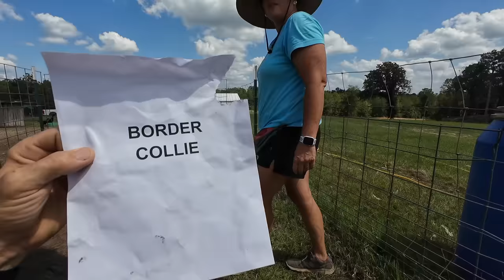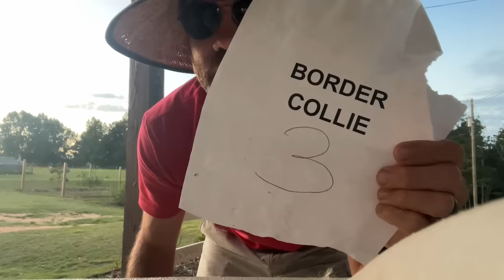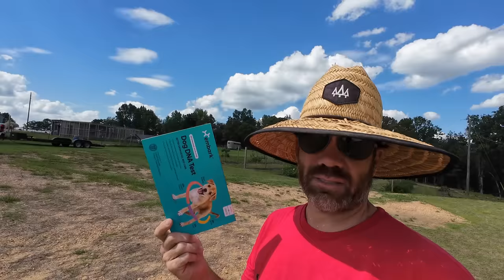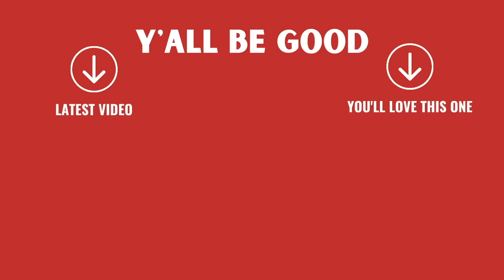We're Trying To Settle This Today! (Farm Dog Mystery)